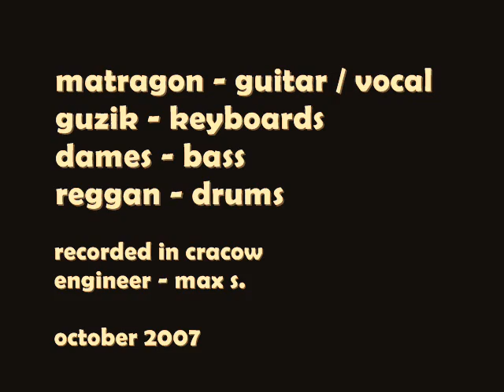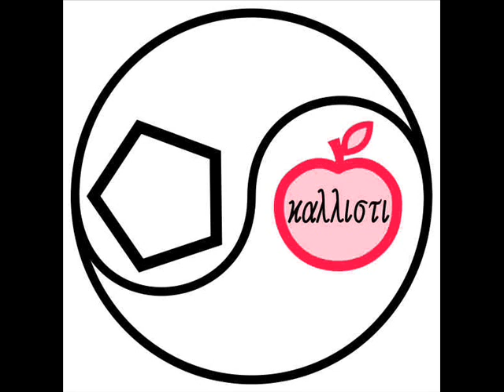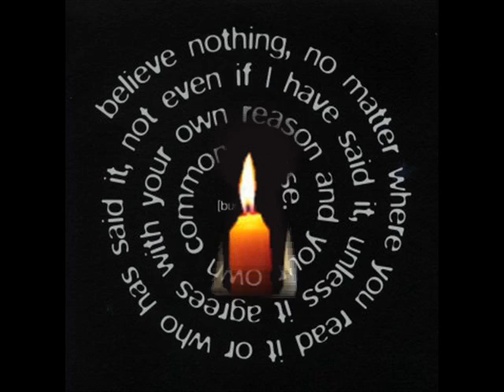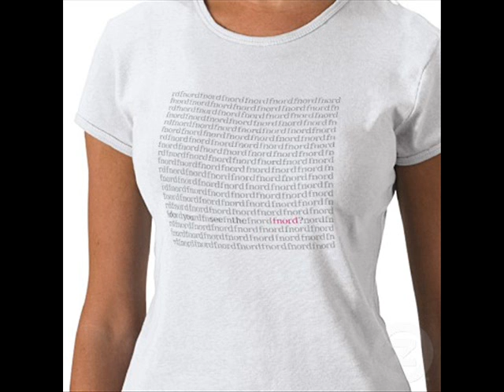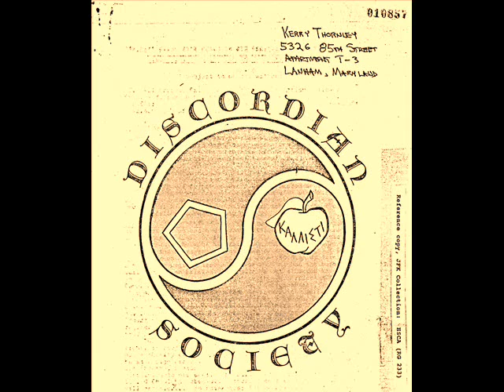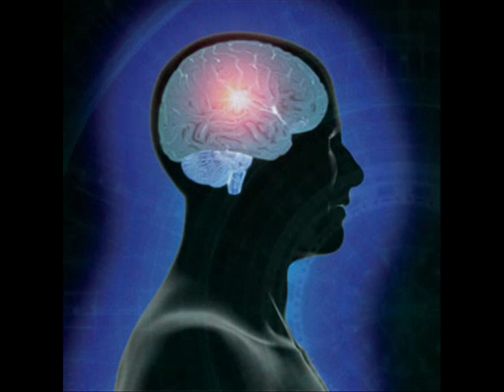PiKANTiK - The Sacred Chao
'The Sacred Chao' (music : Matragon & Guzik, lyrics : Malaclypse the Younger & Matragon)
performed by :
Matragon - guitar, vocal,
Guzik - keyboards, bck. vocal,
Dames - bass,
Reggan - drums.
Recorded in Cracow,
Engineer - Max S.
October 2007

THE SACRED CHAO
(DEDiCATED TO THE PRETTiEST ONE)

I AM CHAOS, I'M ALIVE
I'M THE SPIRIT OF
YOUR HAPPY ANARCHY
I'M THE SUBSTANCE FROM WHICH
ARTIST BUILD A RYTHM
AND I TELL YOU THAT
YOU'RE ABSOLUTELY FREE
I'M THE SUBSTANCE OF
WHOLE SCIENCE THEORIES

CLIMB INTO THE CHAO WITH A FRIEND OR TWO
AND FOLLOW THE WAY IT CARRIES YOU
ADRIFT LIKE A LUNATIC LIFEBOAT CREW
OVER THE WAVES IN WHATEVER YOU DO

COME WITH ME, SING WITH ME
TAKE OFF YOUR CLOTHES
OUT OF TIME, OUT OF TUNE
SWALLOW YOUR NOSE
I TELL YOU : ONE MUST STILL
HAVE CHAOS IN ONE
TO GIVE BIRTH, TO GIVE BIRTH
TO A DANCING STAR

AND WHEN MEN BECOME FREE
THEN MANKIND WILL BE FREE
MAY THE GODDESS PUT TWINKLES IN YOUR EYES
MAY YOU HAVE THE KNOWLEDGE OF A SAGE
AND THE WISDOM OF A CHILD
BULLSHIT MAKES, THE FLOWERS GROW
WILD PLANTS GROW, AND THAT'S BEAUTIFUL
YOUR OWN REALITY
POET BUILD A DREAM
YOU'RE ABSOLUTELY FREE
I'M THE SUBSTANCE FROM WCHICH
PEOPLE BUILD A FEAR

SEEK INTO THE CHAO IF THOU WOULDST BE WISE
AND FIND YOU DELIGHT IN HER GREAT SURPRISE
LOOK INTO THE CHAO IF THOU WANTEST TO KNOW
WHAT IS IN A CHAO AND WHY IT AIN'T SO

IT SAYS LITTLE, DOES LESS, MEANS NOTHING